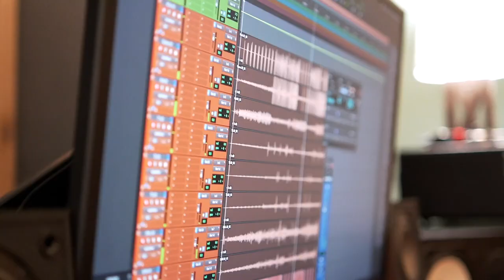Juice Box (feat. Ben Maloney)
Composed by Chris Hines, with edits by Logan Moore
Featuring:
Ben Maloney, Piano
Frankie Wantuch, Alto Sax
Logan Moore, Tenor Sax
Taylor Leonard, Trumpet
Ian Harrah, Trumpet & Trumpet solo
Andy Rice, Trombone
Chris Hines, Trombone
Jocelyn Smallwood, Tuba
Seth Alexander, Drums
Video by Yazmin Daruda, edited by Seth Alexander